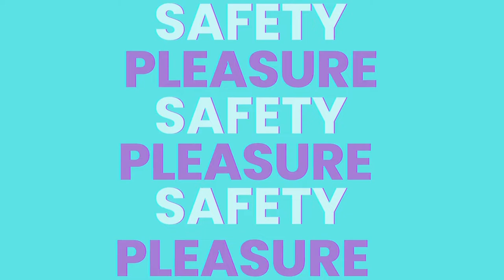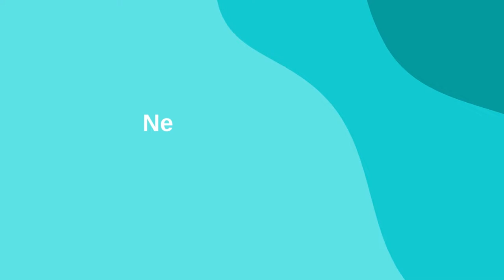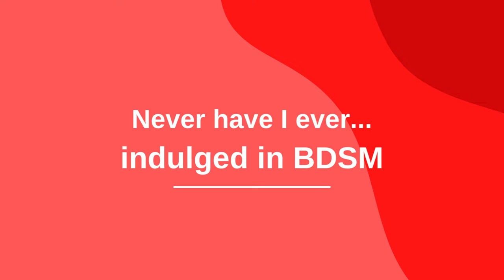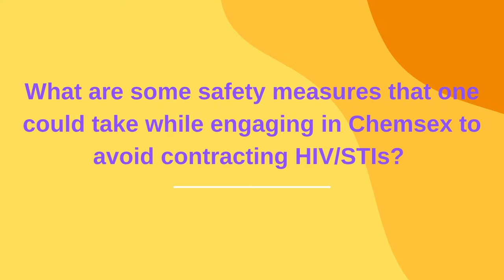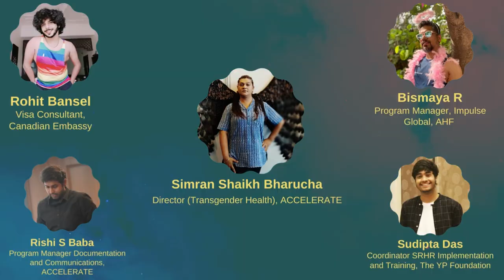Pleasure and Safety: Round Table Council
ACCELERATE presents to you a discussion on Pleasure and Safety as an attempt to honor the people who found the courage within, and support in the community, to stand up for themselves and for all those around them during the Stonewall riots on June 28, 1969. We believe that Pride month is not just limited to the 'right to love' but to more ordinary yet nuanced needs - access to healthcare, education, equity and equal access to opportunity. We hope you enjoy watching it as much as we enjoyed creating it!